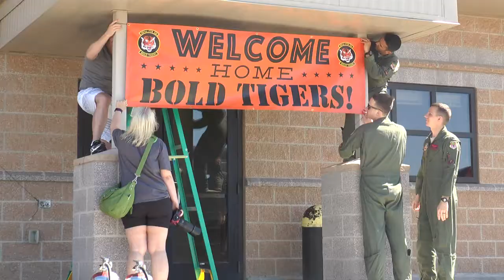Celebrate ACC Family Day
Whether returning from a deployment, leave, or a temporary duty assignment always remember to spend time with those that matter most.